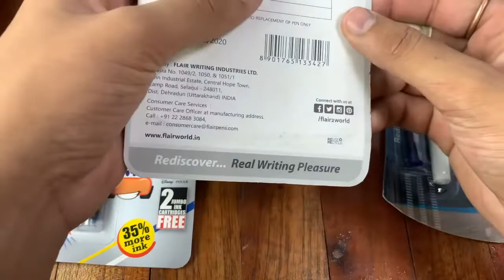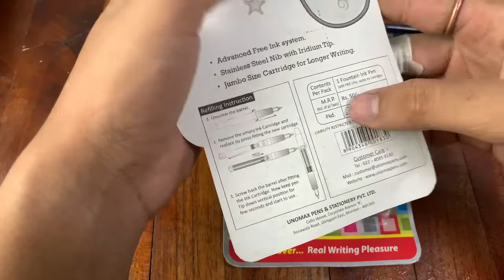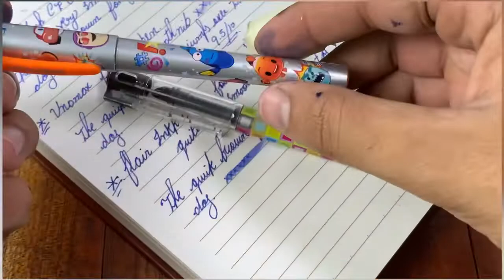Best Smoothest Fountain Pen Under Rupee 50 🔥👌🏻😍